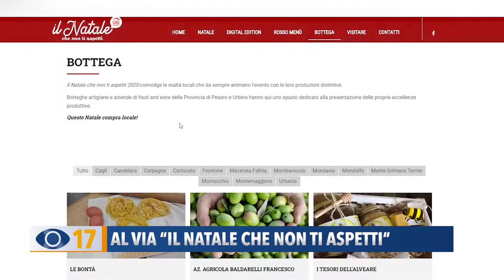Al via "Il natale che non ti aspetti"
A Pesaro ieri mattina è stata presentata l’edizione digitale del ‘Natale che non ti aspetti’: tanti eventi, promossi dalle pro loco, a portata di click.